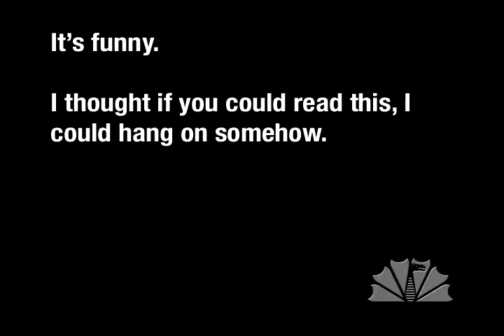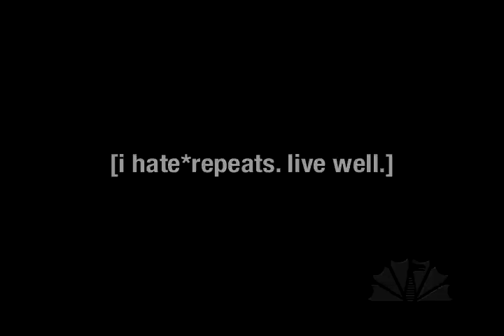Crack in a Hotel Room [dragoncontv.com]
This may be the saddest bumper we've ever made ...

Written and Produced by Stephen Granade
Music: _ghost / You never know where you'll wake up (creative commons)